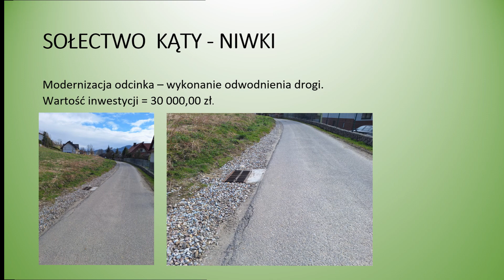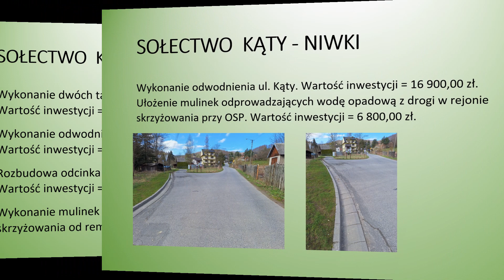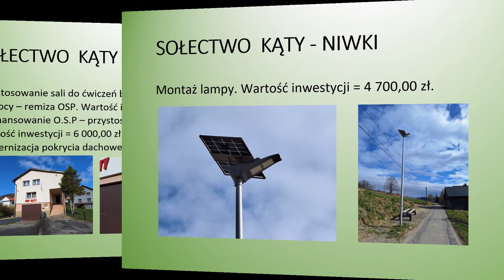Inwestycje zrealizowane w latach 2014-2023 w Sołectwie Kąty - Niwki